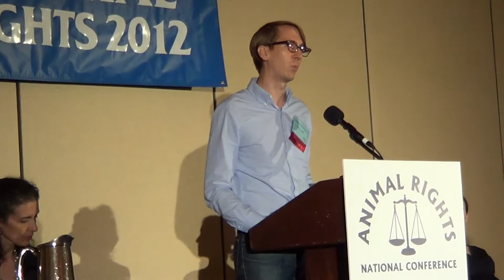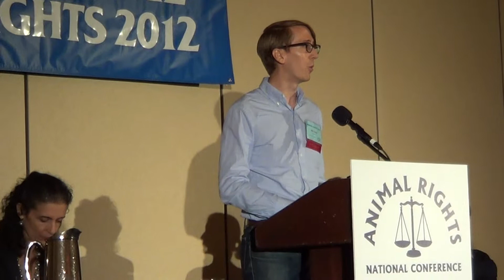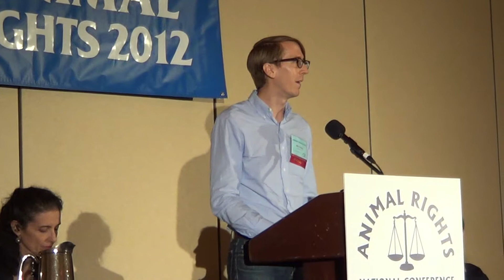Will Potter speaks at the Animal Rights Convention about FBI home invasions